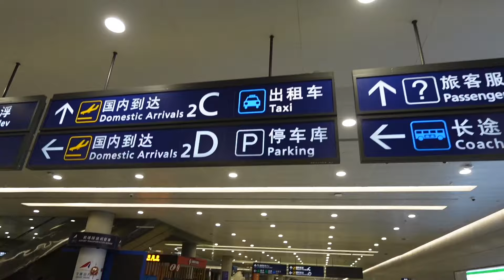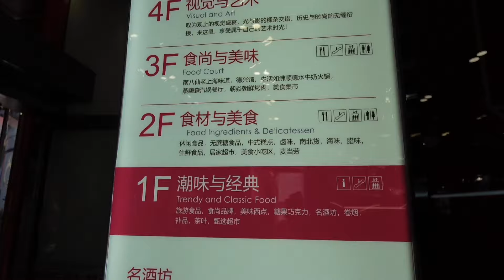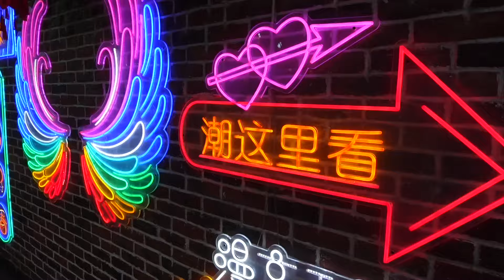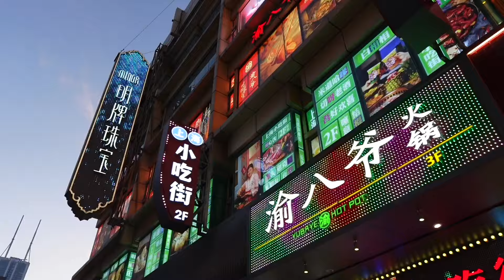CHINA PART 1 | Welcome to my channel!